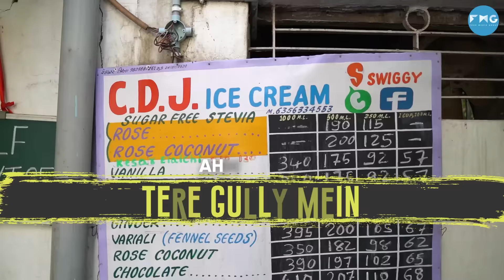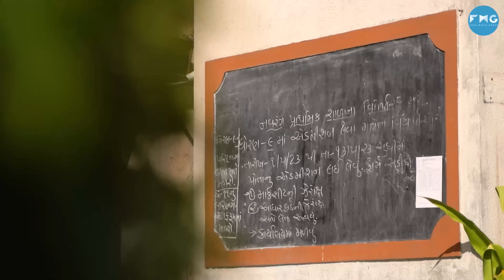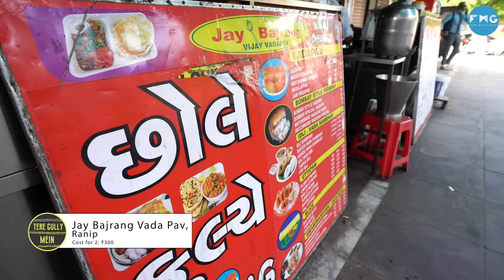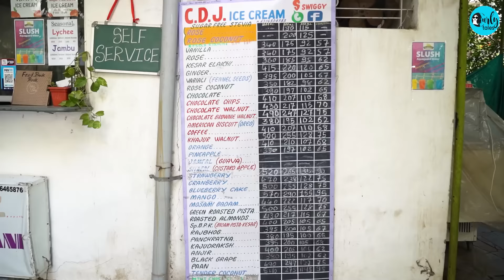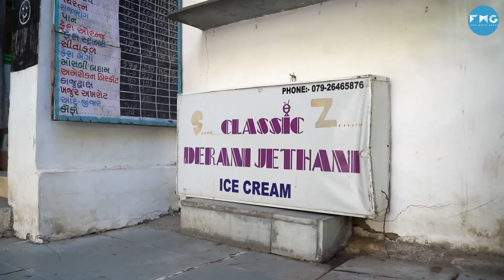Exploring Ahmedabad With Actor Malhar Thakar | Tere Gully Mein Ep 44 | Curly Tales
On this episode of Tere Gully Mein, we explored some old joints in the city of Ahmedabad with a popular Gujarati actor Malhar Thakar. He took us around some of the most popular joints in the city that he frequented during his school and college life.

We started with Navrang school where he studied till 10th grade & has a lot of memories in and around the area. Our next stop was Bajrang Vada Pav where we tried delicious vada pav, but Gujarat style. And trust me it is very very different from the one you get here in Mumbai. Next up was a decades old homemade ice cream parlour called Classic Derani Jethani Ice Cream which serves natural flavoured ice creams. We ended the food trail at his newly opened cafe Auroville.

We also spoke about his childhood, acting career, his travels, cafe, NGO, and much more.

He is also recently honored with the Best Actor award at the Gujarat State Film Awards for his exceptional performance in the movie 'Thai Jaashe'.

BTW, it's his birthday today.
Drop your heartfelt birthday wishes in the comments section below.

00:00 - Introduction
01:00 - Welcome Malhar
01:20 - Navrang School
02:00 - School Memories
03:00 - Malkar Is A Great Cook
04:00 - Talks About Mumbai
05:20 - Jay Bajrang Vada Pav
07:20 - Acting Journey
08:30 - Financial Issues
10:10 - Talks About Success
11:50 - Classic Derani Jathani Ice Cream
13:20 - Working With Madhuri Dixit
14:45 - Fun Game
16:10 - Love For Travel
18:50 - Aurroville
19:10 - Starting An Ngo
21:00 - Malhar Sings For Us
22:10 - Thank You Malhar :)